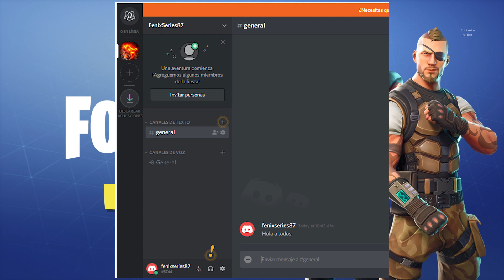Fortnite, Salvar al mundo - Solo Llamas Taquillazo, Abrimos 19 - FenixSeries87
Ver descripción para más información
El vídeo se puede visualizar hasta una resolución de 1080p HD
Suelo subir 2 vídeos diarios de Gameplays al canal.

ID PLATAFORMAS
ID STEAM: FenixSeries87
ID PLAYSTATION: FenixSeries87
ID NINTENDO: FenixSerie

EDICIÓN
PLATAFORMAS:
- PC: HP Envy 700-320ns (Windows 10)
- PORTATIL: HP Envy 15-k201ns (Windows 10)
- CONSOLAS: PlayStation 4 Pro y Nintendo Wii U
- Con el software de las mismas plataformas
- La capturadora Eaycap
COMENTARIOS:
- Cascos Trust GXT 330
- Micrófono Trust Satrzz
- Cámara PlayStation 4 V2
IMAGEN , VÍDEO y SONIDO
- Adobe Photoshop CC 2018 (imagen)
- Adobe Premiere Pro CC 2018 (vídeo)
- Adobe Audition CC 2018 (sonido)